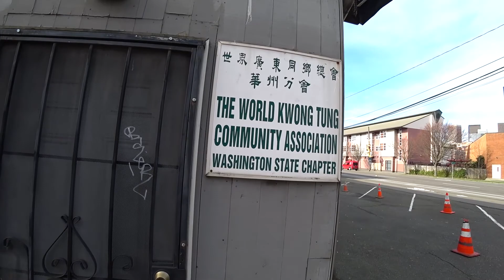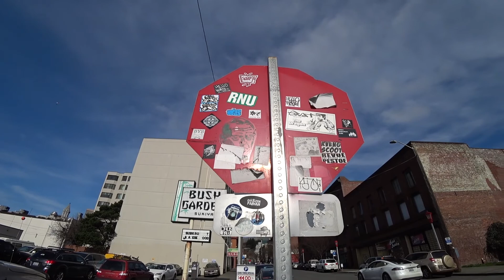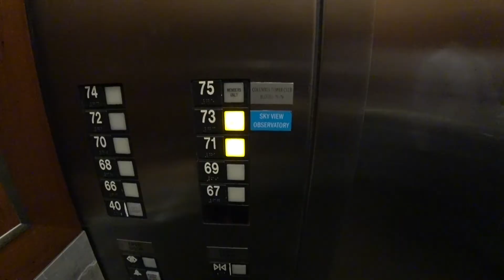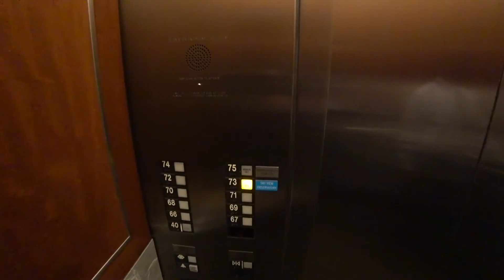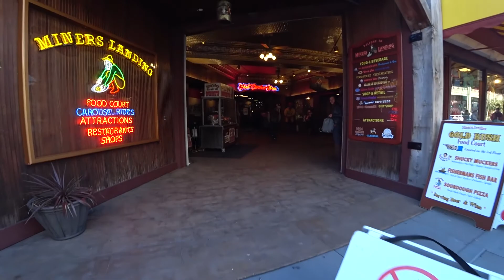Субота в Сіетлі. Частина 1. Weekend at Seattle, WA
Знайомство з Сіетлом.
Saturday at Seattle.